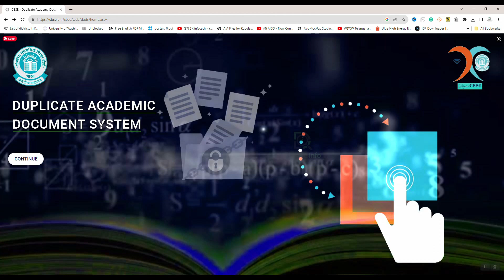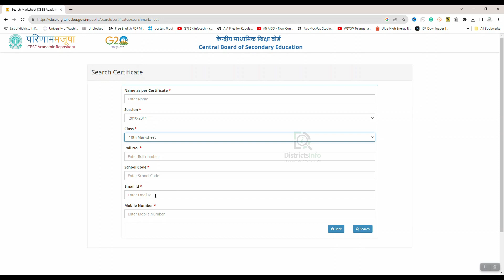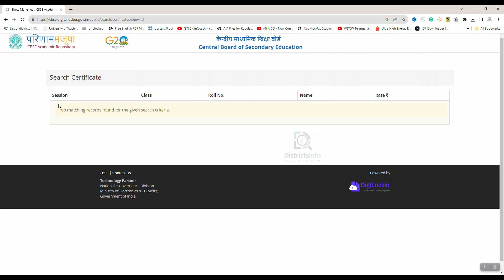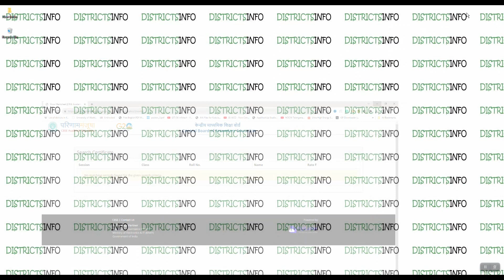CBSC Duplicate Certificate Download Online Telugu || CBSE Duplicate Certificates Application Process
CBSC Duplicate Certificate Download Online Telugu || CBSE Duplicate Certificates Application Process: Here in this video, we have shown "CBSC Duplicate Certificate Download Online" in Telugu.

CBSE Duplicate certificate fees